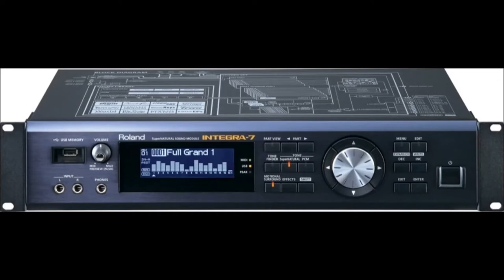Roland Integra - Clap Presets